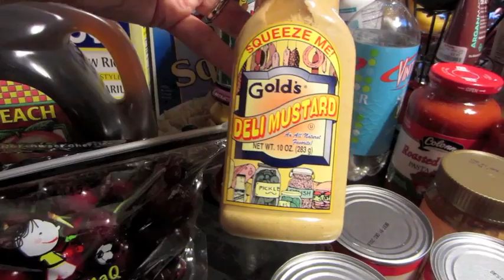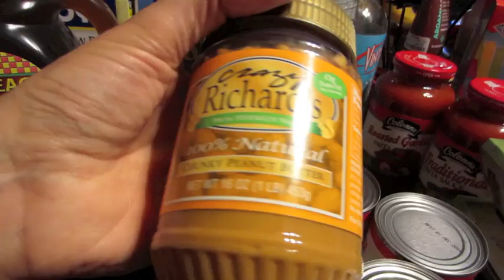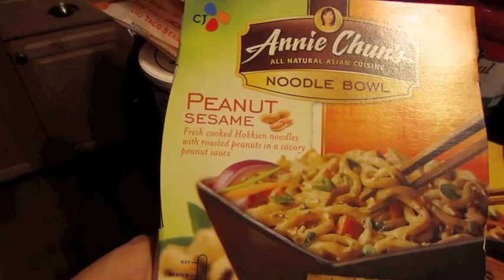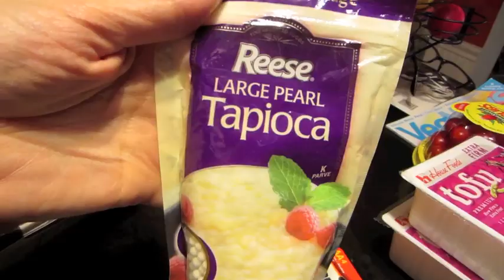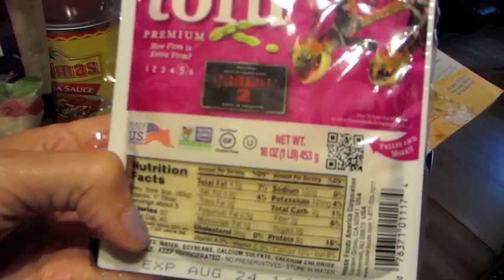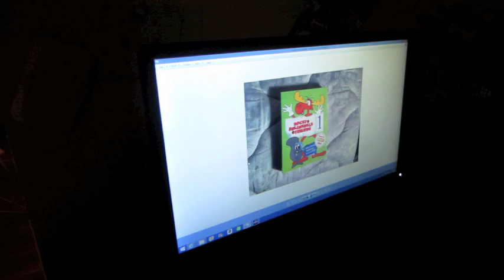Hi Beautiful! from 7/17/14